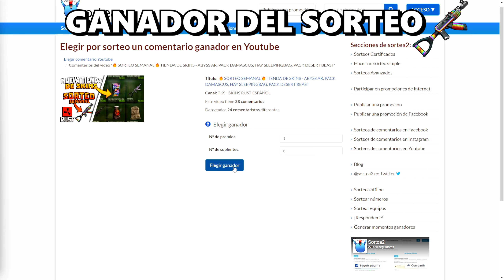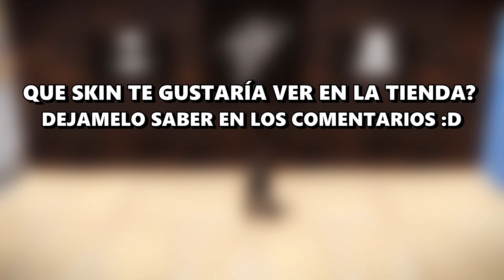🎉GANADOR DEL SORTEO🎉 & 🔵SKINS DE LA WORKSHOP🔵#18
00:00 GANADOR DEL SORTEO
00:17 INICIO
00:23 RETRO SAP 70´S
00:43 NINJA AK47 v2
01:09 RONIN SAR
01:33 PIRATE COLLECTION
02:09 GHILLIE COLLECTION
02:32 FINAL